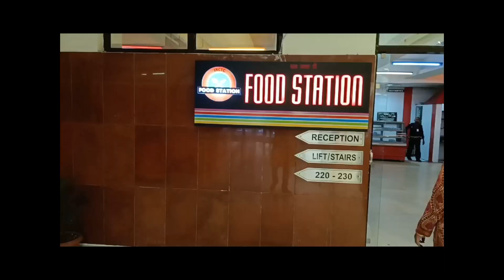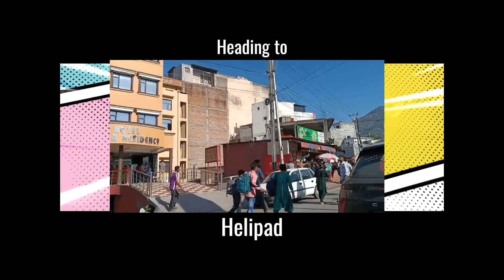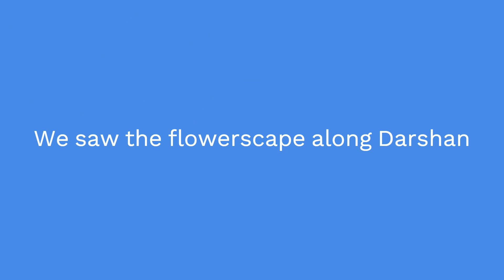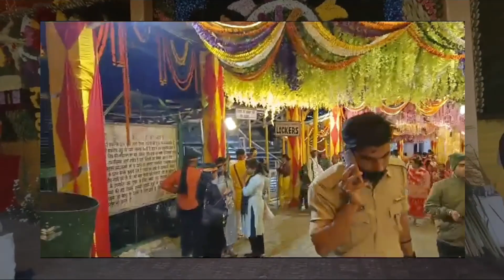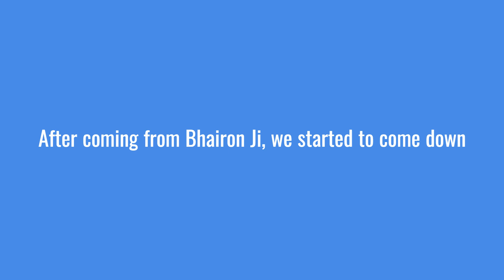Vaishnodevi Yatra 2024 | Flowerscape | JaiMataDi | Shivam Bajaj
🌸 ** "Journey to Vaishno Devi"** 🌸

*Jai Mata Di!* 🙏 Our annual pilgrimage to the sacred shrine of *Vaishno Devi* was nothing short of magical. The serene mountains, the winding trails, and the spiritual energy – it's all captured in our latest video.

🌟 *"Vaishno Devi: A Divine Odyssey"* 🌟

In this special video, we take you on a soul-stirring journey:
- Witness Sunset point shot at *Bhairavnath Temple*.
- Experience the Breathtaking flowerscape at Bhavan
- Marvel at the *natural beauty* that surrounds the temple
- Experience the Ropeway, horse rides and much more!

👉 [*Watch the Vlog Now!*

Remember, every step we take is a step closer to the divine. 🕉

Contact Shivam Bajaj on

One Place for all my links

Follow Me Everywhere & Never Miss An Important Update !!!
Recently, I Shivam Bajaj have started my podcast on several platforms, below are the links to all your favorite platforms. Make sure to listen to the episodes below and your feedback is highly appreciated. The Ethereal Show is the name given to the podcast where I will speak about the positivity and even discuss the social issues. This will also contain film reviews of some social topics.

SB Productions By Shivam Bajaj
Social Work By Shivam Bajaj